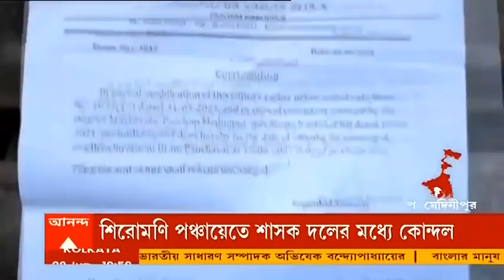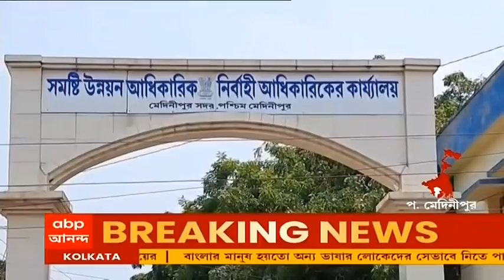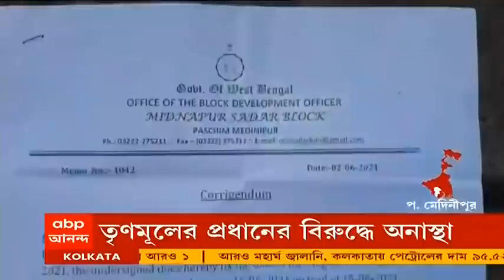WB Politics: কেতুগ্রামে BJP ছেড়ে TMC-তে ফিরলেন শতাধিক কর্মী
এবার পূর্ব বর্ধমানের (Bardhaman) কেতুগ্রামে (Ketugram) বিজেপি (BJP) ছেড়ে পুরনো দল তৃণমূলে (TMC) ফিরলেন শতাধিক কর্মী-সমর্থক। গতকাল কাঁদরা ও রাজুর গ্রামে শিবির করে বিজেপি থেকে আসা কর্মী-সমর্থকদের দলে ফেরানো হয়।